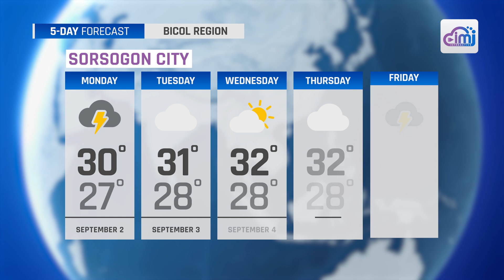IMJWeather update for September 1, 2024 & 5-day forecast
This is Bicol Region's FIRST AND ONLY PREMIER AND PIONEERING LIVE Multimedia Service Provider!